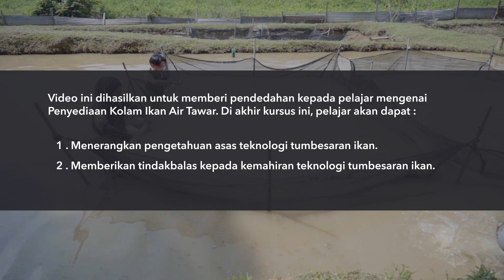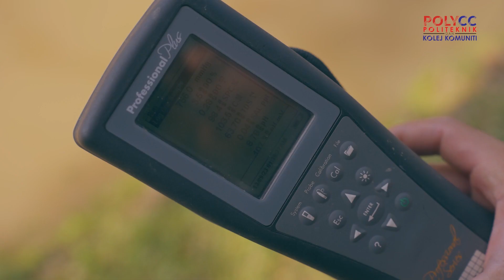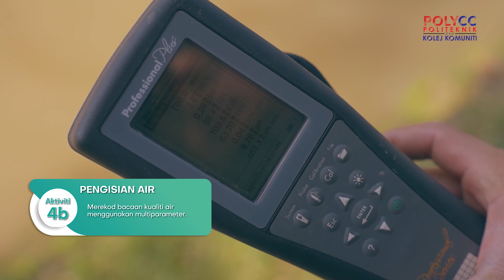Penyediaan kolam Ikan Air Tawar